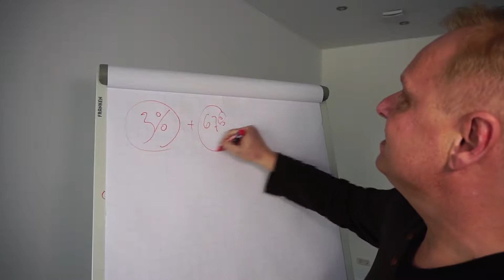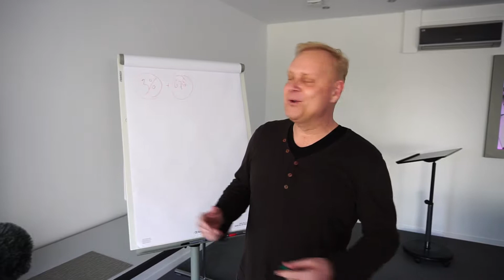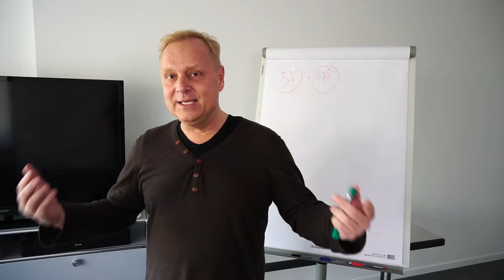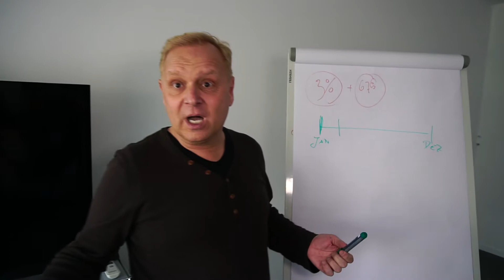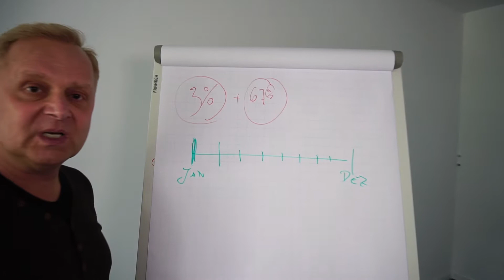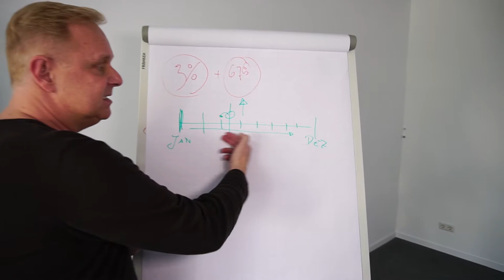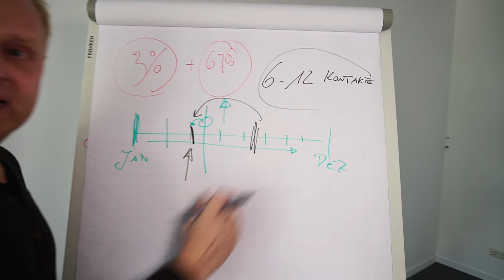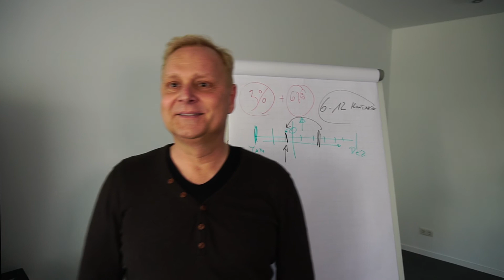20180224 Uwe Rieder MAH08365